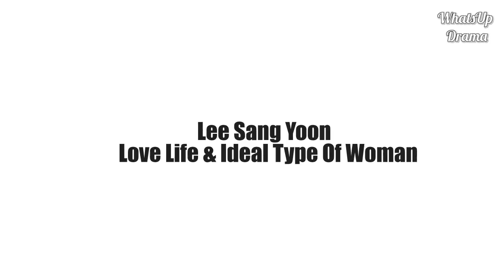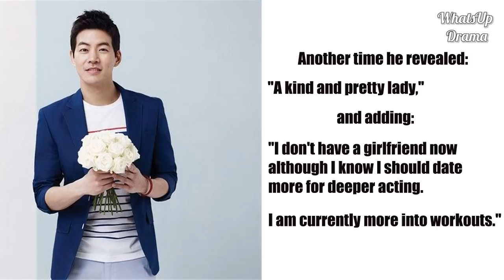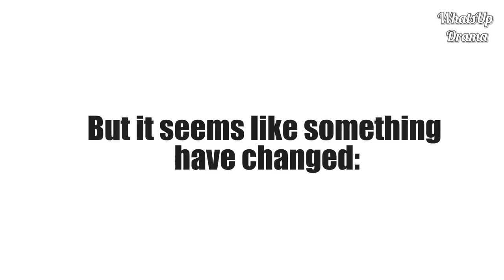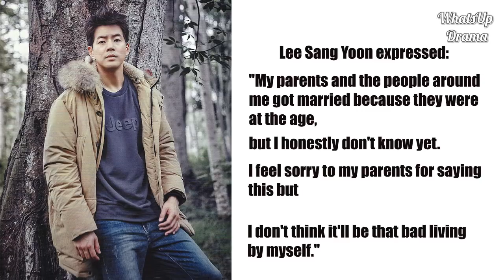Lee Sang Yoon – Love Life & Ideal Type Of Woman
Lee Sang Yoon is a South Korean actor who was discovered at the age of 24 among a crowd of people on the streets of Yeouido, Seoul.

Born on August 15, 1981 (age 36) / Height: 185 cm / Weight: 73 kg / Blood Type: A / Star Sign: Leo.